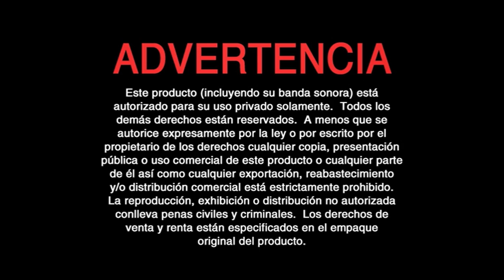Inicio DVD La Bella Durmiente 2008 (Argentina)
Le saque el trailer de Pinocho por copyright de la canción